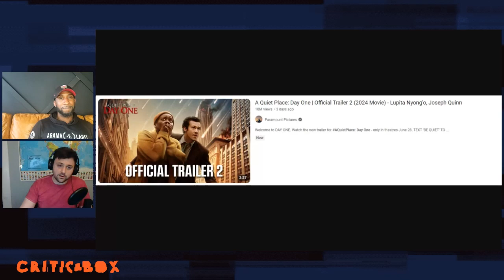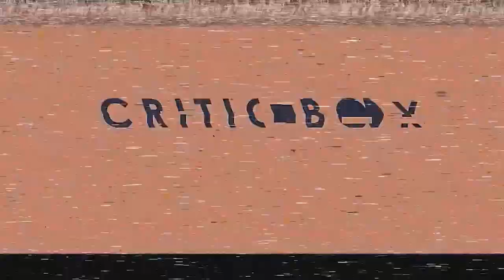A Quiet Place: Day One | Official Trailer 2 Reaction and Review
Jarrod and actor/producer Emeka Menakaya react and share their thoughts on the latest trailer for A Quiet Place: Day One.